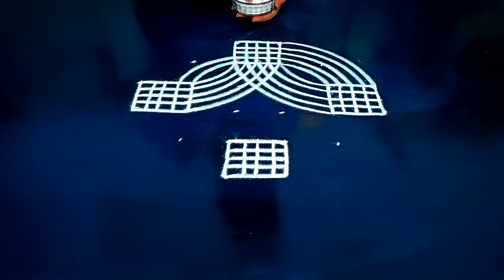Dhanurmasam special rangoli design 🌺 Traditional rangoli design